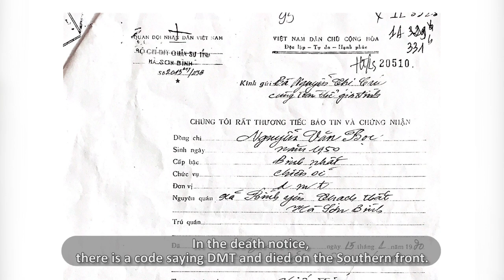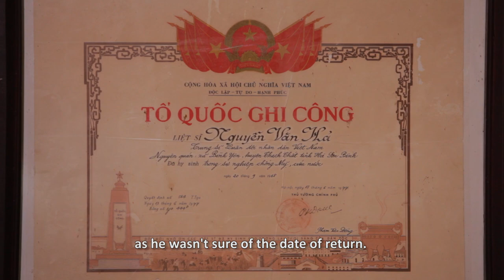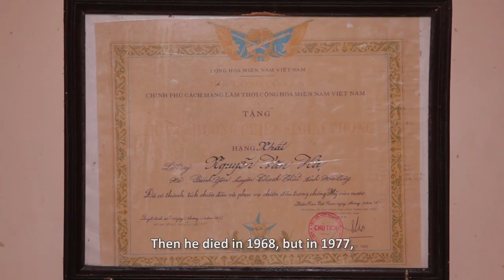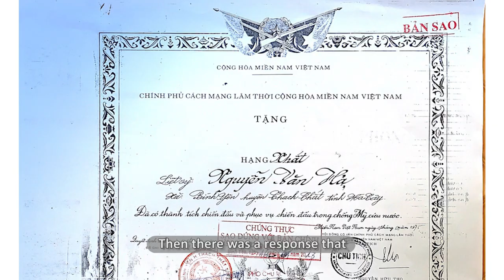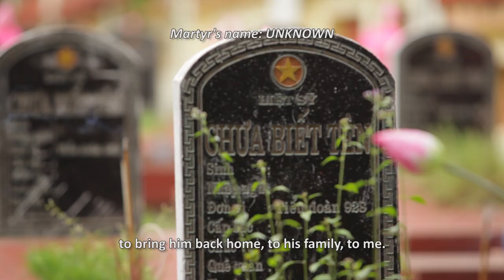Program Expands Efforts to Find Missing Vietnamese Soldiers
Not all martyrs' (fallen soldiers') remains have been found. In November 2021, USIP interviewed the families of Nguyen Van Boc and Nguyen Van Ha, who are still searching for information about their relatives. Families hope that DNA technology will help verify remains from the distant wartime.